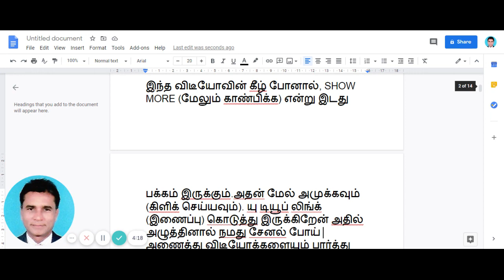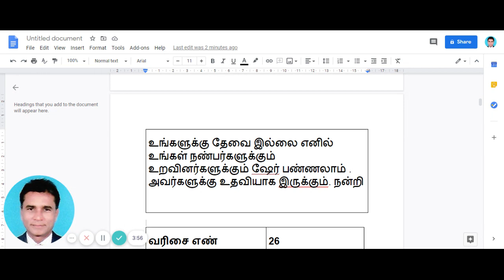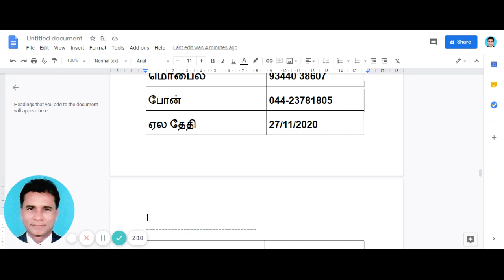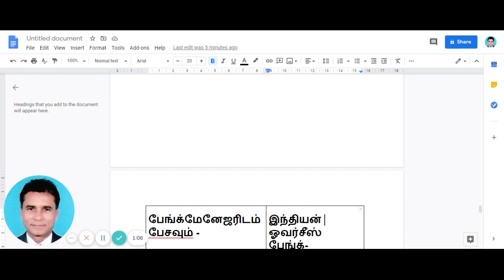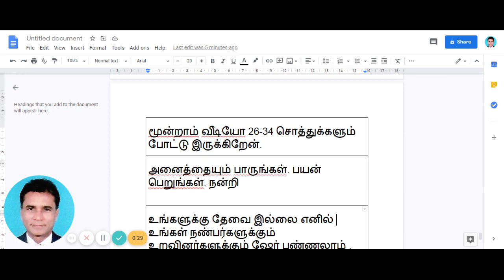33 சென்னை பேங்க் சொத்துக்கள் ஏல விற்பனை -வீடியோ -தேதி-23/10/2020- CHENNAI BANK AUCTION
33சென்னை பேங்க் சொத்துக்கள் ஏல விற்பனை -வீடியோ -தேதி-23/10/2020- CHENNAI BANK AUCTION